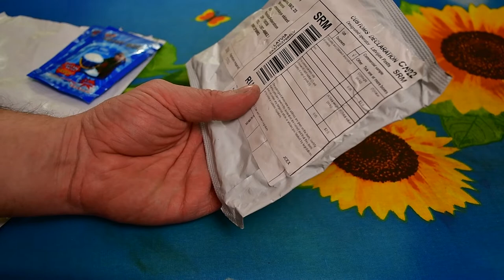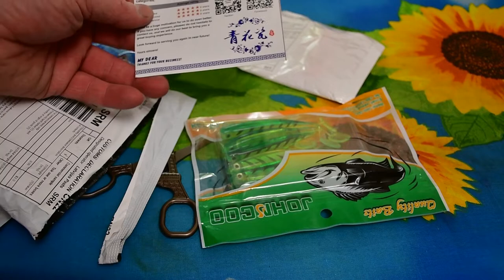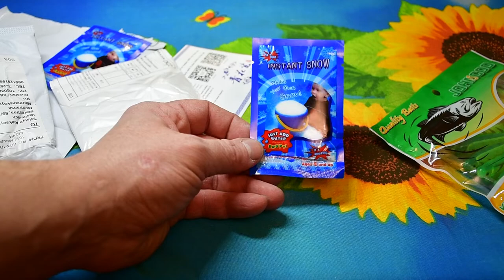Распаковка и обзор посылок из Китая #75. Делаем искусственный снег.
1. JOHNCOO 6 шт. Рыбалка прикормом мягкую 11 см 4,7 г Шад рыбы силиконовые бас гольян приманки Swimbaits Пластик приманка pasca джиг приманки
2. Военный Спецназ, Пистолеты, ОРУЖИЕ , ПАКЕТ, строительные блоки, город, полицейские, солдаты, рисунок, WW2, legoinglys, военные игрушки, Builder серии игрушки